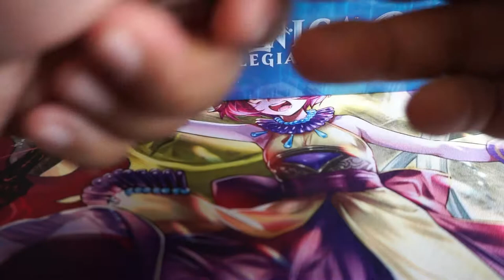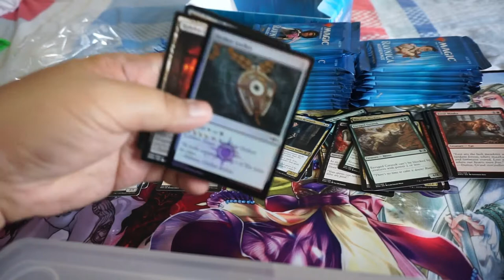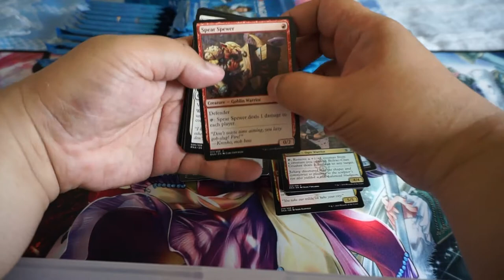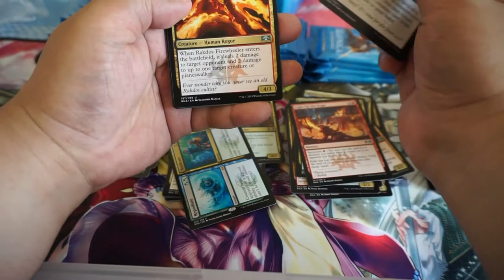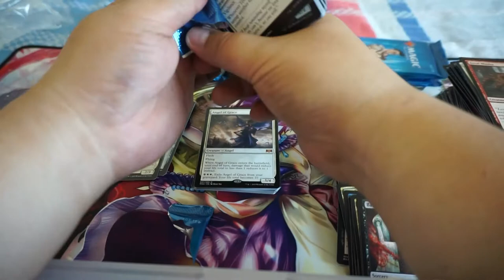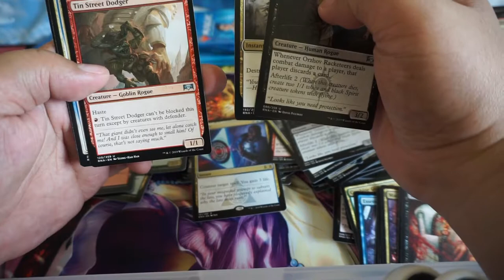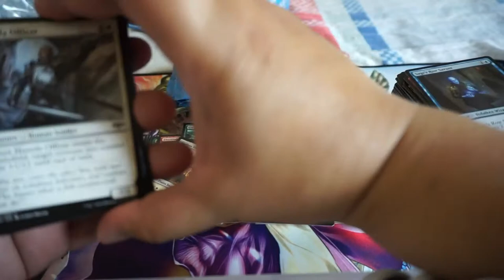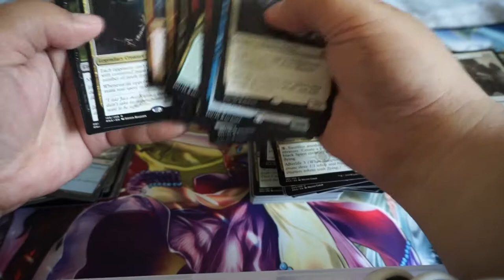Magic The Gathering: Ravnica Allegiance Booster Box Unboxing